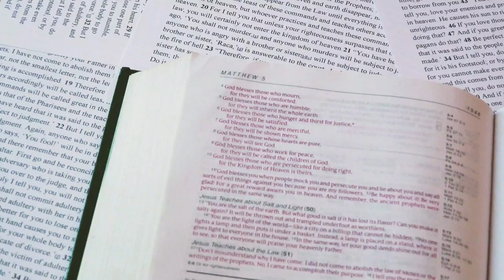Hasty Feet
The Proverbs tell us that desire without knowledge is not good. We may be very keen to get going with things, but we need the wisdom in order to carry it through. Let's not rush into things without preparation!